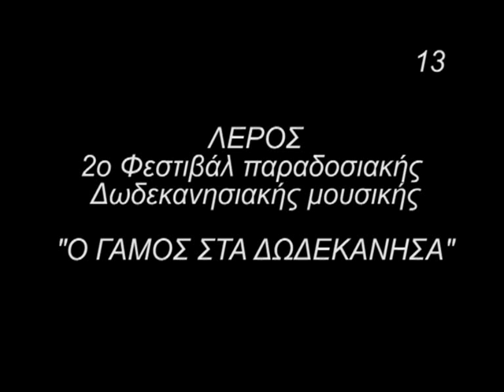Μαρμαροκολώνα Μιχάλης Ζωγραφίδης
Λέρος 5.7.2009
Μπλεφούτη,Παραδοσιακό γλέντι

Το βίντεο δεν προορίζεται για παραβίαση πνευματικών δικαιωμάτων.
Το ακουστικό περιεχόμενο δεν ανήκει σε εμένα,
Το παρόν βίντεο αναρτάται καθαρά για ψυχαγωγικούς λόγους των επισκεπτών της παρούσας ιστοσελίδας.

Μαρμαροκολώνα
     Μιχάλης Ζωγραφίδης, Γιάννης Λεντάκης Λαούτο
     Τραγούδια και χοροί της Καρπάθου

"Στα μάρμαρα του Γαλατά, φραγκοκιτρολεμονιά
 Στα μάρμαρα στην Πόλη, ελόλλανές με κόρη

Άγουρος πέτρα πελεκά, φραγκοκιτρολεμονιά
Και πελεκά με το 'να, τη μαρμαροκολώνα

Κόρη ξανθή επέρασε και τον εχαιρέτησε,
Κόρη ξανθή του λέει κι αρχίνισε να κλαίει

-Άγουρε πούν' το χέρι σου; Χρίστε και να 'μουν ταίρι σου
Και πελεκάς με το 'να, τη μαρμαροκολώνα

-κόρη ξανθή εφίλησα, εφίλησα και τσίμπησα
Και δέκα παντρεμένες, λιγνές και χαιδεμένες

Και δεκαπέντε καλογριές, ωσάν τις κιτρολεμονιές
Και 'κόψαν μου τη χέρα, άσπρη μου περιστέρα

Να σε φιλήσω σκιάς και σε, ζουμπούλι μου και μενεξέ
Κι ας κόψουν και την άλλη, πέρδικα με τα κάλλη"